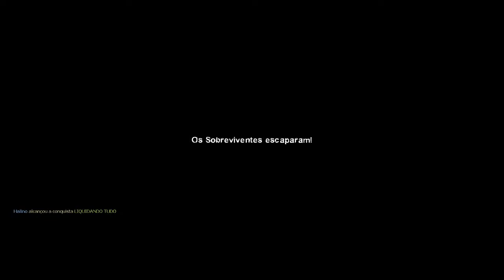Dragon Ball - Apocalipse #1